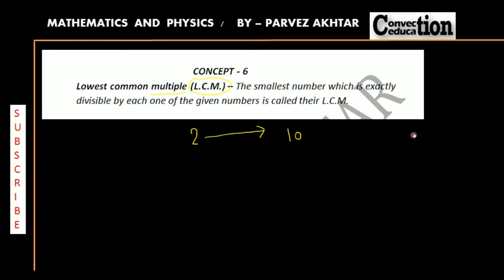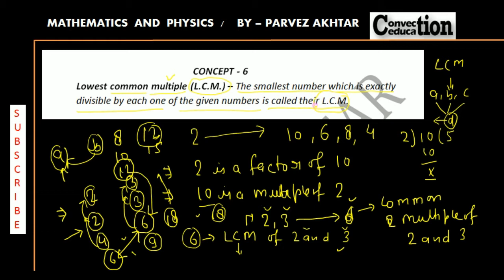Real number | part - 6 | CBSE - 10th | Mathematics | Ncert | chapter – 1 | BY | Parvez akhtar